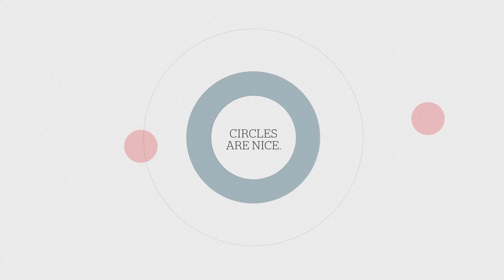Circle Society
My circle society assignment from School of Motion's Animation Bootcamp